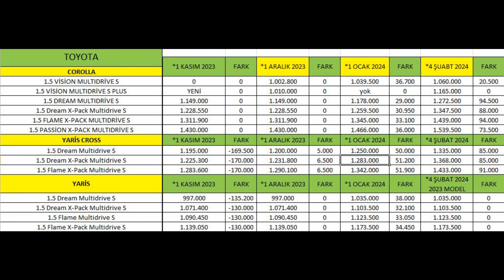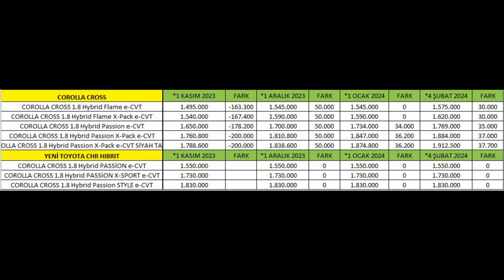TOYOTA ŞUBAT FİYATLARINI AÇIKLADI|TOYOTA HAVA YOLLARI HOŞGELDİNİZ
0 KM ARAÇ BAYİLERİNİ SİZİN İÇİN GEZDİK
FİYATLARDA SON DURUMotomobil satış adetleri,sıfır otomobil satış adetleri,SIFIR araba,arabalar,2.el,ikinci el araba,2 el HİÇ BİRYER YOK,HYUNDAİ ŞUBAT 2022 FİYATLARINI AÇIKLADI,İPANİK HAVASI BAŞLADI,ALACAKLAR SATACAKLAR,sıfır otomobil fiyatları ne olacak,ikinci el otomobil fiyatları ne olacak,ikinci eNE OLACAKOTOMOBİLLER,0 otomobil fiyatları,araç,Hadi bayiler kur artınca zam yapıyorsunuz simdi düştü indirin,kur düştü otomobil fiyatları düşecekmi,otomobil fiyatları nezaman düşecek,araba fiyatları düşüyor muDÖVİZ KURU DÜŞTÜ,dolar düştü,euro düştü,otomobil fiyatları ne olacak,habeİRİMİNE GİREN MODELLER,ötv indirimli araba,ötvTOYOTA BAYİSİNE GİTTİK,ENGELLİ İNDİRİMLİ NE ALINABİLİR,COROLLA VARMI,BAYİDE ARABA VARMI,OCAK AYI TOYOTA BAYİSİ,TOYOTA COROLLA VİSİON,vision multidrive s 2021,TOYOTA BAYİ GEZİSİ,ÖTV İNDİRİMLİ ARAÇ ALACAKLAR BURAYA,ENGEL